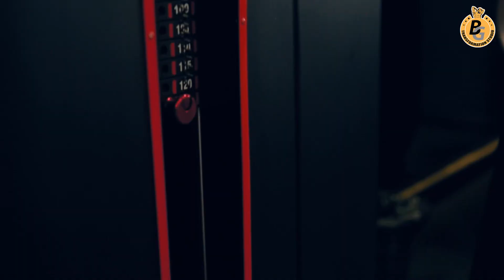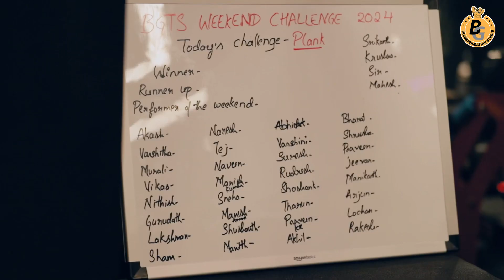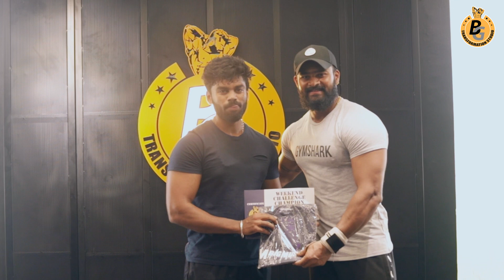2024 JAN BATCH | BG TRANSFORMATION STUDIO | NEW BEL ROAD | WEEKEND CHALLENGE